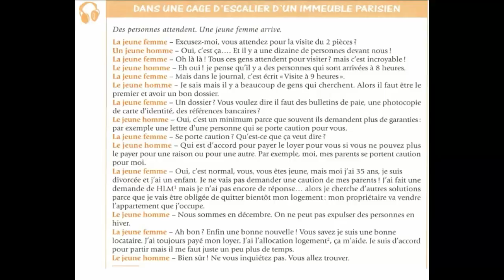Dialogue En Français Nº:155 Dans un cage d'escalier d'un immeuble parisien